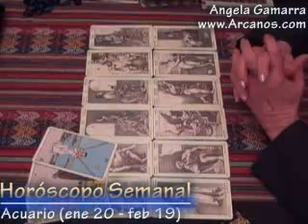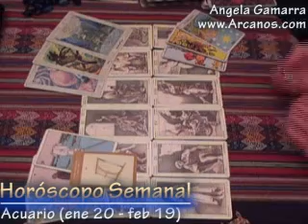Horoscopo Acuario 21 al 27 de setiembre 2008 - Tarot